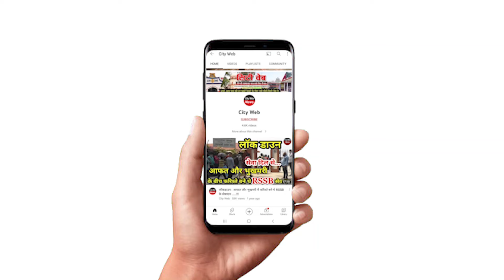बहराइच हिंसा : मृतक रामगोपाल के परिवार से मिलकर CM योगी क्या बोले ? देखिए